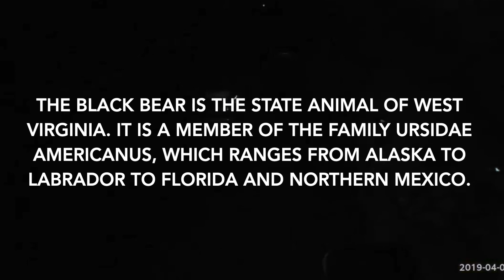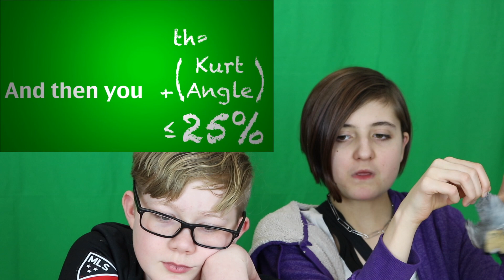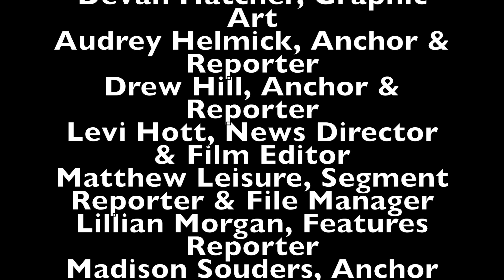WolfPack Student Network - Broadcast for Friday Apr. 26, 2019 W17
Join WolfPack StudentNetwork for "stories about, created by, and for students!"  WolfPack News Channel is a Positive Action program of the Morgan County Partnership made possible through a grant from the Eastern WV Community Foundation.